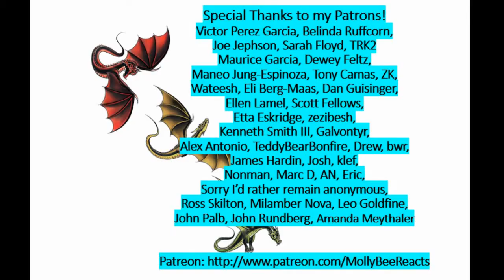Mortal Kombat 11 Online Beta Gameplay with Jade Great Matches Against a Good Skarlet Player!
Check out this set of matches between me and an excellent Skarlet (and Scorpion) player. I alternate between playing with Jade and Skarlet. This was a lot of fun!

Oh and gg skyfallvaderboil!